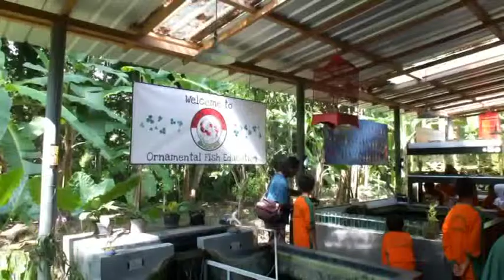NGAJAK LARE SINAU NGINGAH ULAM PASREN - JOGJA TV